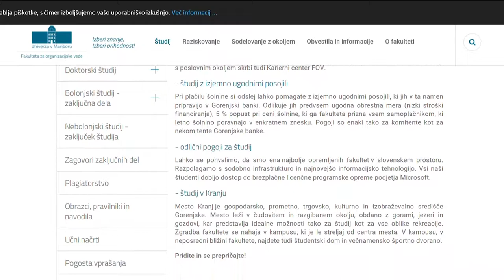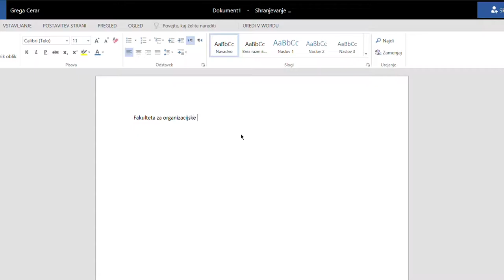Presentation - University of Maribor, Faculty of Organisational Sciences